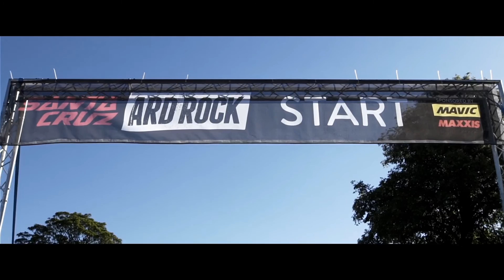Faces of Ardrock - A Maxxis Film